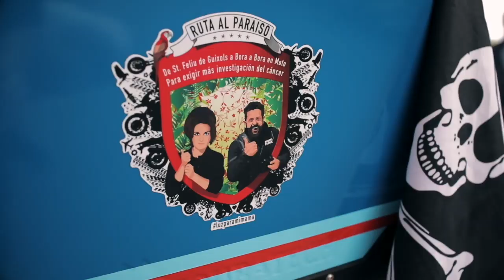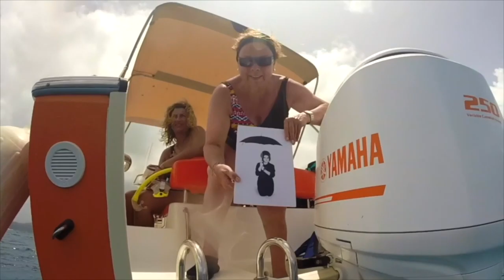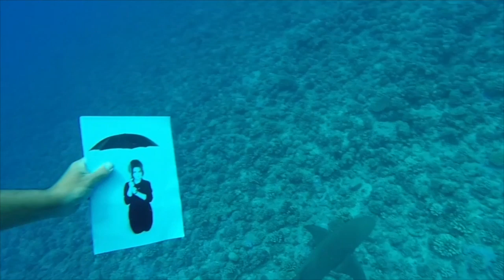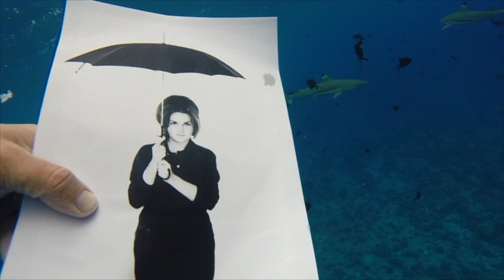VUELTA AL MUNDO EN MOTO | MOTOVLOG #0 | Ruta al Paraíso en moto (Mini Documental)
Merchandising de "Ruta al Paraíso" a favor de Asociación Anita (lucha Cáncer infantil)

VUELTA AL MUNDO EN MOTO|  RUTA AL PARAÍSO (MINI DOCUMENTAL)
Nuevo récord deportivo: Josep Coll se convierte en el primer español en llegar en moto en solitario desde España hasta Nueva Zelanda

En total, este emprendedor catalán ha recorrido más de 30.000 kilómetros por diversos países y paisajes, desde la fría enorme y dura Siberia o cruzando el desierto de Gobi de Mongolia hasta la cálida Australia. El objetivo, logrado: recaudar 24.000 para luchar contra el cáncer infantil.

Barcelona, 14 de febrero de 2020 — El propósito lo merecía. Se trataba de recaudar dinero para la Asociación Anita que ayuda a los niños enfermos de cáncer. Con ese fin, el emprendedor y rockero catalán Josep Coll abrió un reto en Mi Grano de Arena.com y a lomos de su moto “ la Bestia Parda” —una BMW 1200 GS— de 12 años de antigüedad, partió el 13 de  julio desde el cementerio de su localidad natal, Sant Feliu de Guixols donde está enterrada su madre, con el objetivo, hoy alcanzado, de llegar a Punta Slope, el lugar más meridional sur/este del planeta en la isla sur de Nueva Zelanda y por lo tanto el límite terrestre sur antes de la Antártida.

En total, “Ruta al Paraíso” con más de 30.000 kilómetros cabalgando en solitario por diversos países y paisajes, desde la fría enorme y dura Siberia hasta la cálida Australia. Entre medias, países como Mongolia, Japón, Vietnam, Tailandia o Malasia entre otros. Una aventura en solitario que ha ocupado a Josep Coll durante 5 meses y 11 días y durante la que ha tenido que superar diversos percances mecánicos y físicos.

Hoy, con el objetivo logrado y consumado Josep Coll resume así su experiencia:

“Poder cumplir el sueño de mi madre, que ella no pudo hacer por culpa del cáncer, tras 12 años de lucha, con el mensaje del dorsal que llevé durante todo el viaje “ + Investigación Cáncer” ha sido una experiencia necesaria, cruzar el mundo con este mensaje para que esta enfermedad que tantas personas queridas se ha llevado, no se convierta como es, en casi una causa de muerte natural”

“Espero que “Ruta al Paraíso” empuje a muchas personas a pensar que sus grandes proyectos  y sueños son posibles, que les ayude a pensar en grande y que es posible hacer un parón profesional para realizar el viaje soñado”

Los 24.000 euros recaudados irán a parar a la Asociación Anita que colabora en varias causas contra el cáncer y lucha por encontrar una Cura para el «Tumor de Células Germinales» infantil. La fundación toma su nombre de Anita, la hija de Carolina Amado (Presidenta de la Asociación) y Fernando Sanchiz, que murió de cáncer con muy pocos años en diciembre de 2014.

En concreto, lo recaudado, con la ayuda también del motero Carles Capellades con su proyecto “Alpes contra el Cáncer” que perdió a su mujer Dolors, en solo 3 meses desde la detección de la enfermedad, se destinará al proyecto de musicoterapia a domicilio dentro del equipo de Paliativos pediátrico del Hospital San Juan De Dios de Barcelona que busca dar así una mayor calidad de vida para aquellos niños que no superarán la enfermedad.
Sobre Josep Coll Rodriguez
Nació en Sant Feliu de Guixols, es abogado especializado en propiedad intelectual y profesor de la Universidad de Girona. Fundó en 2011 una de las startups de mayor éxito, Red Points, con un capital social inicial de 3000€, tras ver como cada día cerraban cines y librerías, y como se iniciaba un nuevo mundo donde industrias paralelas se nutrían y vivían de los contenidos de los demás.

Es además, un músico con más de 25 años de experiencia, durante los que ha sido vocalista de las bandas Discípulos de Otilia y de Sin Papeles. El pasado año debutó con un disco de góspel y punk “LUZ” que fusiona ambas músicas bajo el mismo nombre, GOSPEL PUNK. En total, Coll cuenta con 7 discos  grabados y más de 500 conciertos a sus espaldas.

Hoy empiezan los primeros pasos del proyecto faraónico del legado de Ruta al Paraíso a beneficio de la lucha contra el cáncer infantil la Asociación Anita​ que nos llevará a realizar: Documental/video blog/libro-video/disco.
Hoy nos ha llegado el segundo tema del disco, que nos ha inspirado a hacer este video clip/documental tal como quería el artista malagueño Manu Sonido y su banda Sonido Internacional​ que el año 2000 ya hacíamos giras juntos; gracias Manu, menudo temazo!
Pasen y disfruten... seguimos y seguiremos exigiendo más investigación, en el año 2019, 9,6 millones de personas se llevó el bicho.